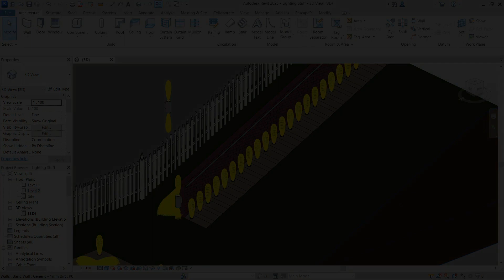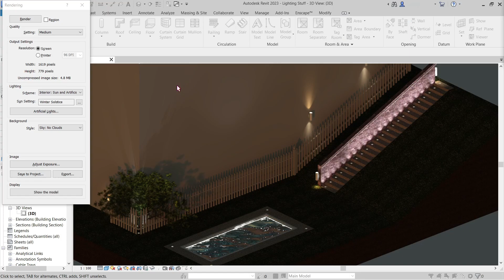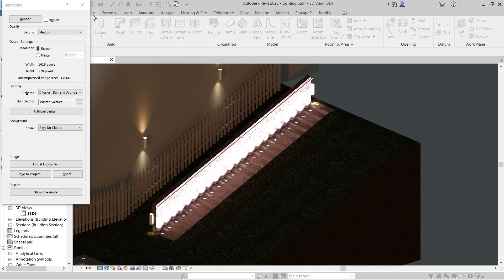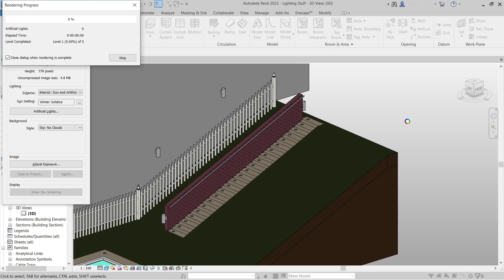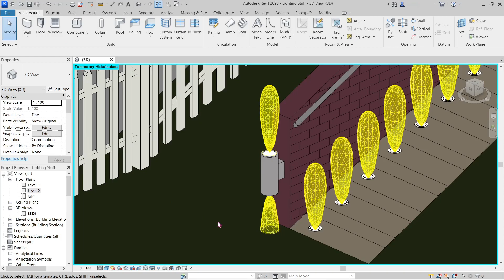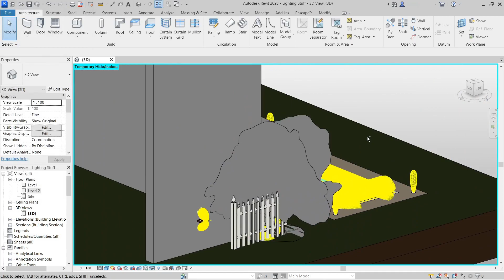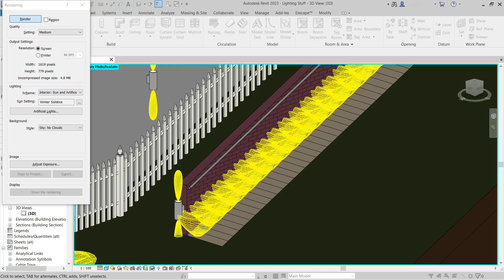Lighting System | Revit Tutorial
"Brief Explanation into understanding Lighting in Revit"

Additional Tags: Revit,Twinmotion,TwinMotion,Enscape,Revit Tutorial,Twinmotion Tutorial,TwinMotion Tutorial,Enscape Tutorial,Revit to Twinmotion,Revit to TwinMotion,Revit to Enscape,AutoCAD to Revit,Architectural,How To,2D,3D,2D to 3D,2D-3D,Starting,Beginner,Tutorial,Revit 3D,Revit Modeling,3D Modeling,3-D Modeling,AutoCAD,2D AutoCAD,2-D AutoCAD,Rendering,3D Rendering,Visualizing,3D Visualizing,BIM